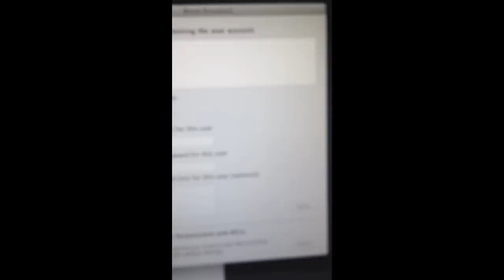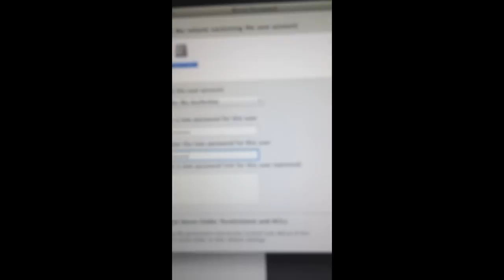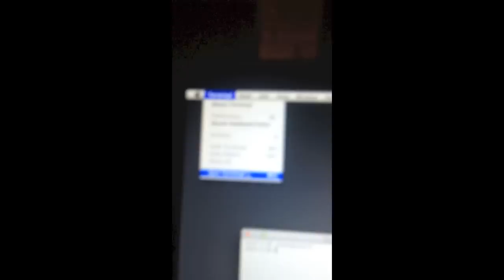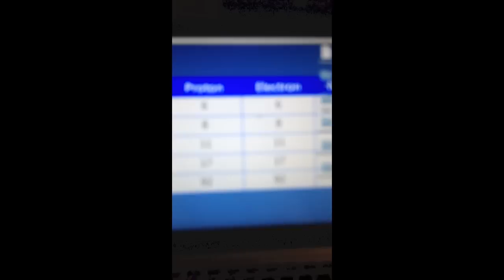How To Gain Admin Access On A Mac OS X Computer Or Computer Network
This video shows how to how ho reset/change an admin (or any account) password on Mac OSX 10.9 Mavericks. This method will always work on Mac OSX 10.7 Lion and 10.8 Mountain Lion.

Hack remove reset admin Mac OSx password without cd
How To: Crack a Mac OS X Administrator Account Password (Mac OS X 10.7, 10.8, 10.9)
Mac OS X administrator password reset with out disc!
How To Reset Your OS X Password If You Forget It
How To Reset Mac OS X Lion Passwords Without Using A Recovery Disk Or Partition
How To: Crack a Mac OS X Administrator Account Password (Mac OS X 10.7 and 10.8)
How To: Crack a Mac OS X Administrator Account Password (Mac OS X 10.9)
How to reset your Mac's Administator Password! (Without a CD)
Mac OS X: Resetting a password in Single-User mode
How To Reset OSX Password Without Admin
How To Hack Reset Your Mac OS X Password
Reset Mac Password Without Disc in Mac OS Mountain Lion and Lion! (new admin account without CD)
How To Remove Forgotten PASSCODE Unlock For Mac Computers | MacBook Pro Air iMac Mac Pro | All Macs!
How To Change a Mac's Password With Out Knowing the Old One
Change Mac admin password without the disk 2012 [Solved/Closed]
How to Reset Password on Lion 10.7+
How to reset Mac password without disc - Reset lost password for Macbook - Easy to follow
How To Hack MacBook Pro Password or create Admin account
how to remove password mac, powerbook G4, macbook, G5... (factory reset) without disk (EASY STEPS)